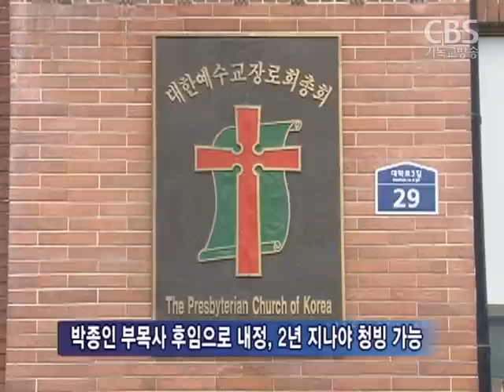나겸일 목사 원로목사 추대로 은퇴 .. 리더십 공백기 맞아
[ 앵커 멘트 ]

33년간 사역하면서 주안장로교회를 재적교인 10만명의 교회로부흥시킨 나겸일 목사가 어제(지난 29일) 원로목사로 추대됐습니다.

그러나 후임 목사 청빙은 마무리짓지 못한 채은퇴함으로써 리더십 공백이 불가피해졌습니다.

보도에 박성석 기잡니다.

인천지역 최대규모인 주안장로교회 나겸일 목사가 원로목사로 추대됐습니다.

나 목사가 주안장로교회로 부임한지 33년만에 교회를 재적교인 10만명의 교회로크게 부흥시켜 놓고 떠나게 된 겁니다.

나겸일 목사는 은퇴 이후에 주안대학원대학교 이사장으로만활동하고 교회운영에는 일체 관여하지 않을 것으로 알려졌습니다.

"앞으로 후임자 선정이 누가 되던지 간에계속해서 영혼구  언에 앞장서길 바라고민족복음화, 인천성시화, 세계선교에 앞장서길 바랍니다.

하지만 나 목사가 은퇴하면서 후임 목회자 청빙을 마무리 짓지 못한 채 떠나 주안장로교회는 당분간 리더십 공백기를 맞게 됐습니다.

지난 해 주안장로교회는 후임 목회자를 확정짓지 못하다가지난 해 12월 수석부목사인 박종인 목사를 후임목회자로 내정했습니다.

그러나 박종인 부목사가 곧바로 담임목사가 될 수는 없습니다.

주안장로교회가 속한 예장통합총회의 헌법에 따르면부목사가 곧바로 담임목사 청빙을 받을 수 없도록 돼 있으며, 맡더라도사임한 뒤 2년이 지나야 가능하기 때문입니다.

이에 따라 주안장로교회는담임목사 공석인 상태로, 인천노회에서 파송받은 손신철 목사가 임시당회장을 맡았습니다.

2년 뒤에 박종인 목사로 담임목사 청빙절차를 밟겠다는 계획인데, 이 과정이 순탄하게 이뤄질지는 미지숩니다.

박 목사가 교회를 떠나 있을 경우 당회가 계속 박 목사를 지지한다는 보장도 없기 때문입니다.

박 목사는 지난 해 주안장로교회가 교단을 탈퇴해 독립교회로 남아 나겸일 목사의 담임목회 연장을 기획했다가 저항에 부딛친 적이 있습니다.

당시 이 일을 기획하고 주도했던 인물이 바로 박종인 목사인데, 이 일 때문에 박 목사에 대해 반감을 갖고 있는 이들이 적지 않은 상황이다.

나겸일 목사가 교회를 완전히 떠난 상황에서 주안장로교회의 리더십 공백기는상당기간 지속될 수 밖에 없는 상황입니다.